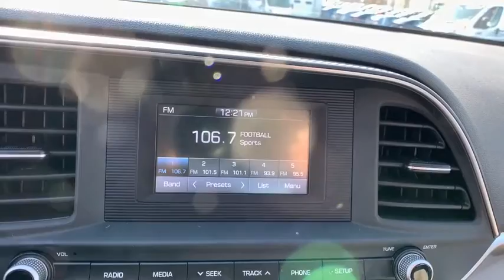2019 Hyundai Elantra Woodbridge, Springfield, Manassas, Fredericksburg, Fairfax, VA 1JA9724B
Phantom Black Used 2019 Hyundai Elantra available in Woodbridge, Virginia at Lustine Chrysler Dodge Jeep Ram. Servicing the Springfield, Manassas, Fredericksburg, and Fairfax, VA area.
2019 Hyundai Elantra SE Auto - Stock#: 1JA9724B - VIN#: KMHD74LF4KU859331

2019 Hyundai Elantra SE SE 2.0L 4-Cylinder DOHC 16V FWD 6-Speed Automatic with Shiftronic BluebrbrCLEAN CARFAX CARFAX 1 OWNER LOADED WITH SAFTEY FEATURES!! 6 Speakers ABS brakes Air Conditioning AM/FM radio Brake assist Bumpers: body-color Delay-off headlights Driver door bin Driver vanity mirror Dual front impact airbags Dual front side impact airbags Electronic Stability Control Exterior Parking Camera Rear Front anti-roll bar Front Bucket Seats Front Center Armrest Front reading lights Front wheel independent suspension Illuminated entry Knee airbag Low tire pressure warning Occupant sensing airbag Outside temperature display Overhead airbag Overhead console Panic alarm Passenger door bin Passenger vanity mirror Power door mirrors Power steering Power windows Premium Cloth Seat Trim Radio: AM/FM/MP3 Audio System Rear window defroster Remote keyless entry Security system Speed control Speed-sensing steering Split folding rear seat Steering wheel mounted audio controls Tachometer Telescoping steering wheel Tilt steering wheel Traction control Trip computer Variably intermittent wipers Wheels: 15 x 6 Steel w/Covers 6 Speakers ABS brakes Air Conditioning AM/FM radio Brake assist Bumpers: body-color Delay-off headlights Driver door bin Driver vanity mirror Dual front impact airbags Dual front side impact airbags Electronic Stability Control Exterior Parking Camera Rear Front anti-roll bar Front Bucket Seats Front Center Armrest Front reading lights Front wheel independent suspension Illuminated entry Knee airbag Low tire pressure warning Occupant sensing airbag Outside temperature display Overhead airbag Overhead console Panic alarm Passenger door bin Passenger vanity mirror Power door mirrors Power steering Power windows Premium Cloth Seat Trim Radio: AM/FM/MP3 Audio System Rear window defroster Remote keyless entry Security system Speed control Speed-sensing steering Split folding rear seat Steering wheel mounted audio controls Tachometer Telescoping steering wheel Tilt steering wheel Traction control Trip computer Variably intermittent wipers Wheels: 15 x 6 Steel w/Covers.brbrRecent Arrival! CARFAX One-Owner. Clean CARFAX. Lustine Chrysler Dodge Jeep & RAM equals a FANTASTIC BUYING EXPERIENCE!!!brPrices exclude Tax Tags Freight and Processing fee of $899.00. Available backup camera available blue tooth available third row seats available aluminum alloy wheels available adaptive cruise control available sunroof available heated seats available remote start available leather available navigation.